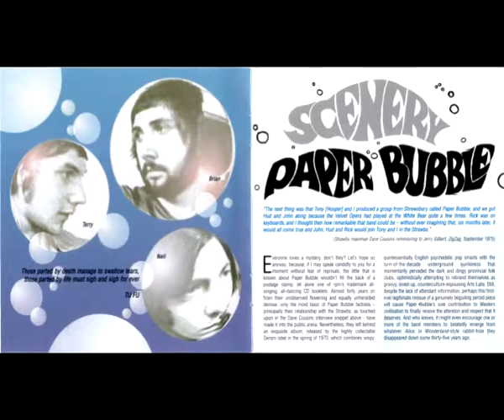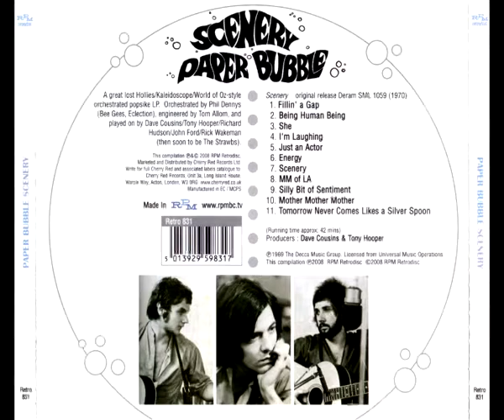Paper Bubble- MM of LA (1969)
This quite obscure British pop-folk-rock effort might hold some interest for intense fans of British folk-rock of the late 1960s and early '70s, if only because it was produced by two members of one of the major bands in that genre (Dave Cousins and Tony Hooper of the Strawbs). Compared to the Strawbs, however -- and, for that matter, most British folk-rock acts -- Paper Bubble were far more lightweight. Emphasizing the close, merry harmonies of guitarists Terry Brake and Brian Crane, many of the tracks have a bouncy, singalong feel that's too happy-go-lucky, in fact, if you're in the wrong mood, though there are occasional breaks into more wistful numbers. Though bassist Neil Mitchell was the only other member of the group, the sound is thickened with some piano, light orchestration, and vague psychedelic textures. Like much American sunshine pop of the period, however, it has an upbeat vibe that verges on the sappy at times, even if this particular record isn't too strongly related to the sunshine pop style, with an innocent childlike escapist quality found in much British psychedelia of the time.